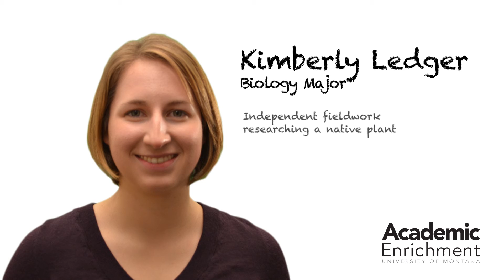Kimberly Ledger - Spotlight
This video is part of an campaign to capture interviews with individual students about their various experiences that have enriched their college education.

Kimberly Ledger traveled around to countries to research the growth of a native plant. Talk about a field-trip!

What is a topic that you are so interested in you would want to do your own research on it ?